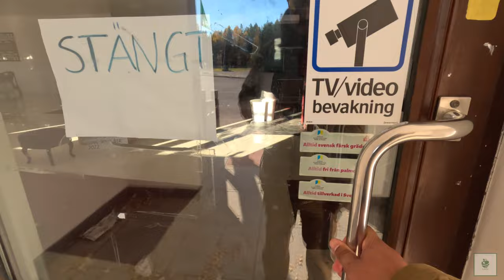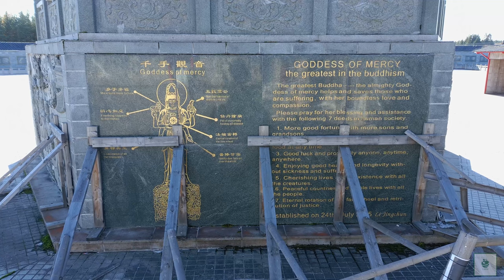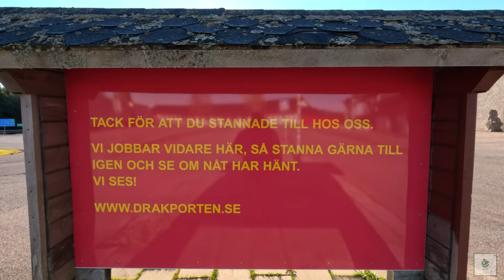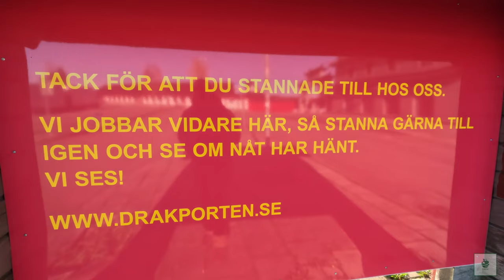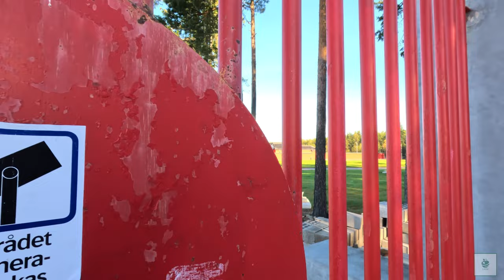Abandoned Chinese Hotel In Sweden - Dragon Gate 🇸🇪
Have you ever heard of a Chinese Cultural Center in Sweden? It’s a multi million (USD) business project that was supposed to start off as a hotel and cultural center that was supposed to bridge the cultural relationship with Scandinavia. The Dragon Gate, became a strange mystery/ disaster. It’s goals evolved into a hotel, than kung fu monastery, museum and restaurant. Drowned in mystery and scandals. The owner eventually gave up on this project or did they? This is supposed to be an abandoned hotel. At the time it said it was still open on google maps and I couldn’t find much info on the place. I had to see it for myself. I reallly wanted to see the terracotta replicated army that is housed in the museum. When I arrived , to my surprise it was all locked up!

Record Date: October 2022

Chapters:
00:00 Eden Intro
01:44 Transport Travel Tip
04:11 Recap of Previous Sweden
05:30 Stängt , Stank , Closed?
06:38 Dragon Gate Lore
12:45 I speak Swedish’
13:21 Dragon Gate Fly by Lore
14:15 Abandoned Store & Restaurant
15:12 Abandoned Monastery
17:51 Secret Weapon
18:08 Eden Outro

Song: The Yogis Dream - James Forest

Copyright:
Majority of my films and pictures are created by myself (Von Eden The Garden). For some time, I will be providing some footage from other Creator’s by using but not limited to (Artlist and Artgrid.com) which means I have obtained the legal rights to use their content. I will do my best to cite all individuals work to the best of my ability.  Occasionally I work with guest writers and their contributions are always fully credited and disclosed. If I have either failed to credit accurately or someone wishes an image to be removed from this blog, please contact me – via email or Instagram (found on my YouTube Channel About Me page).

AND THAT’S ALL MY FAM AND FRIENDS!

Also, most my relatives and friends haven’t left their city or town (village). Hopefully I have inspired them to at least explore their own backyard! You never know what you will discover!

-Von Eden ^.^ \n/